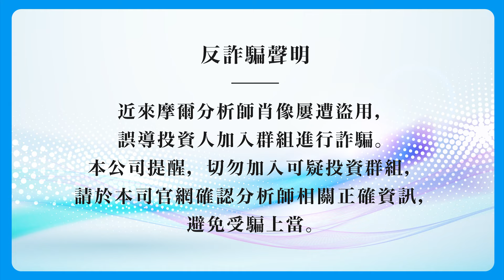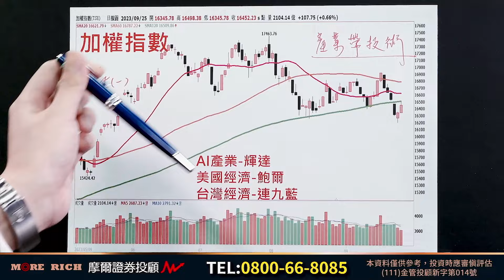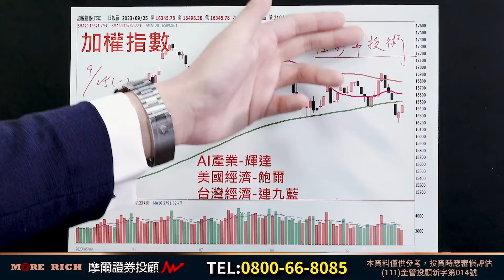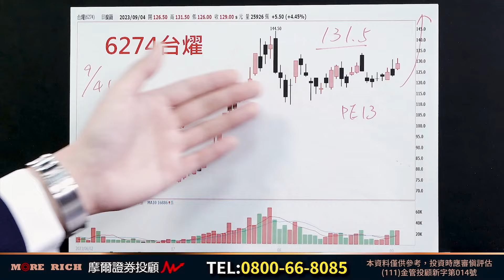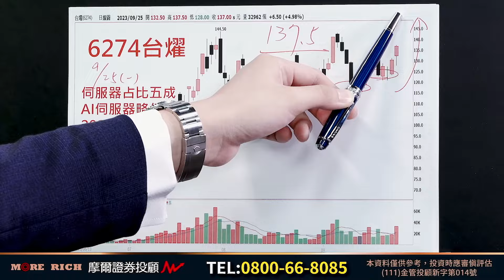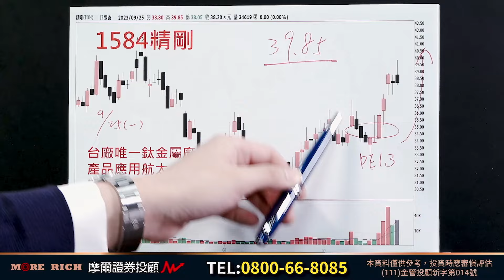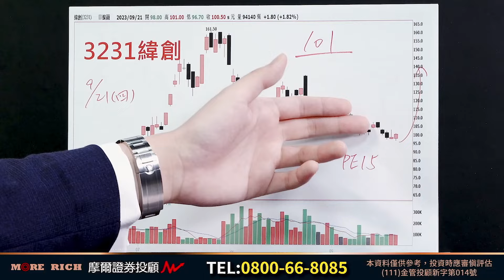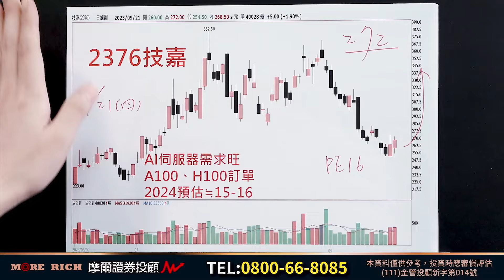2023.09.25【盤後解析】【X100倍！我將倍數捐款力挺消防員、屏東鄉親】真投資 鐘崑禎分析師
做愛心不落人後
只要你有心
我來幫你捐款

有意義的事
歡迎分享給更多人